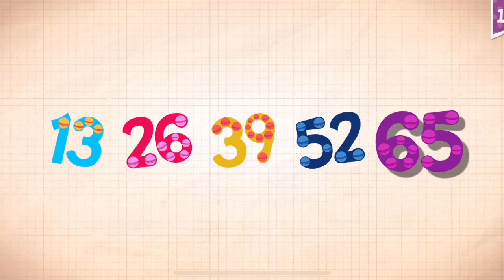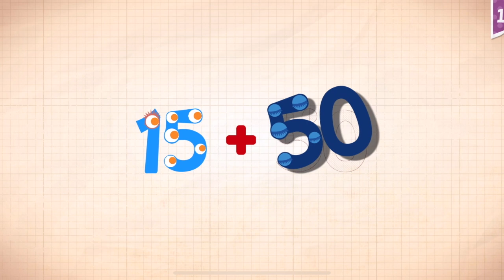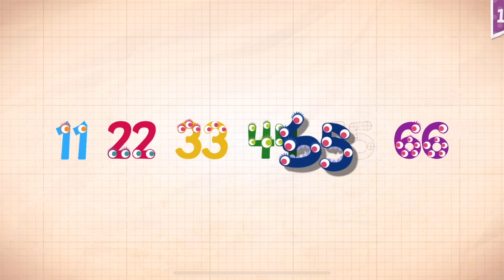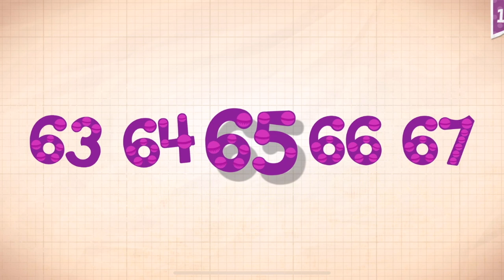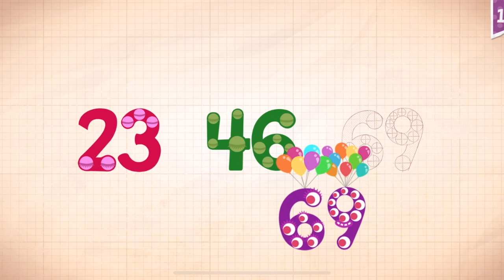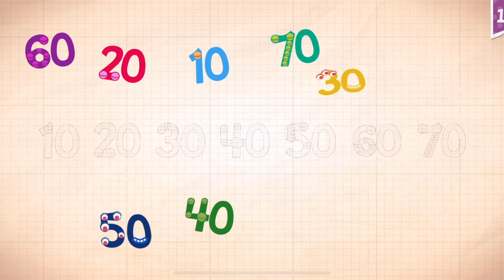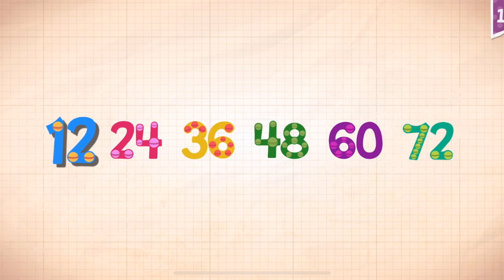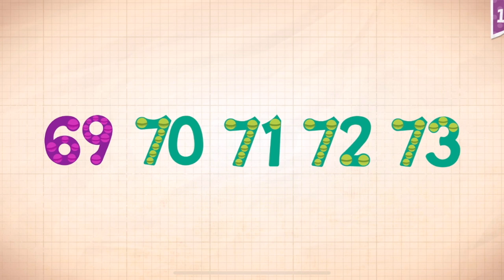Endless Numbers Learn To Count 1 to 10 Best App For Kids Count 1 to 50